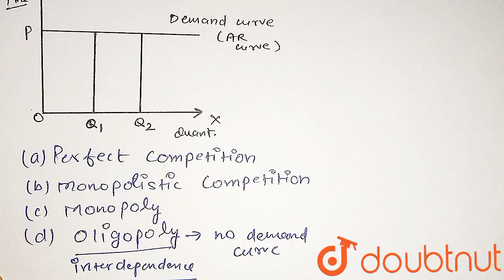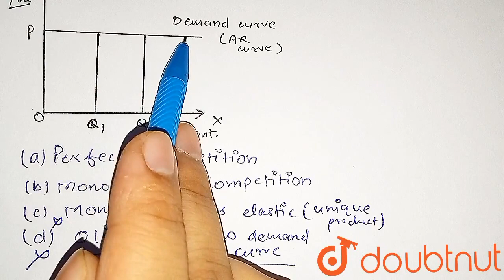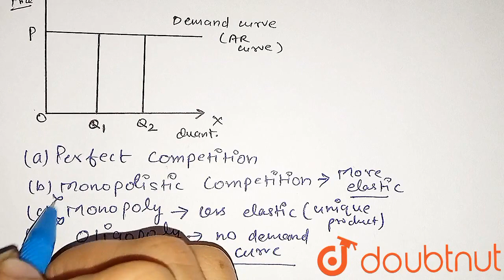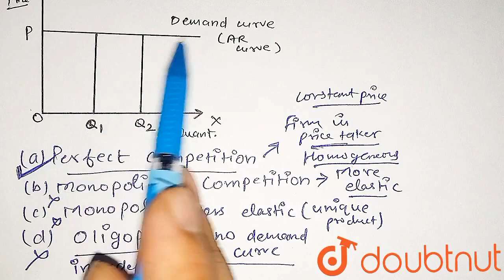The following diagram represents the demand curve of: | CLASS 11 | MAIN MARKET FORMS | ECONOMI...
The following diagram represents the demand curve of:
Class: 11
Subject: ECONOMICS
Chapter: MAIN MARKET FORMS
Board:CBSE

👉 Have Any Query? Ask Us.